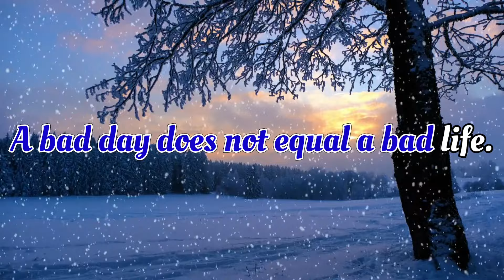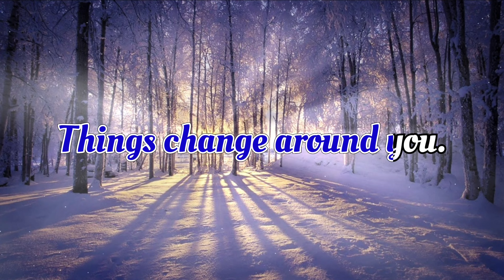Motivational quotes with soothing, relaxing winter music#quotes#music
Relaxing winter music with motivational quotes@Relaxingmusicwithquotes

"Nature is full of genius, full of the divinity; so that not a snowflake escapes its fashioning hand". -Henry David Thoreau

Music has the power to make us feel optimistic about life. It has the power to release stress.
This music will help you to bring your mind to peace.

Music is a powerful tool. It has a significant effect on the mind and body. We all have stress in our day-to-day life. The idea of this music with quotes and wise words in my voice is to motivate, inspire and encourage people and release stress with the power of music and wise words. Our state of mind improves when we read such inspirational quotes along with the music.

Hope I am able to add significant value to your life with this combination of music and some wise words in my voice. You can get a piece of good advice from it and implement it in your daily life. Hope it will bring positivity, create optimism and happiness into your life.

Lots of Peace and Blessings!

For other  videos of winter relaxing music with quotes, please click on this link